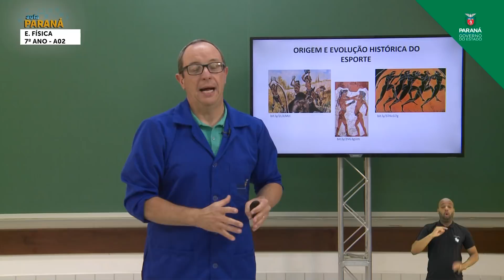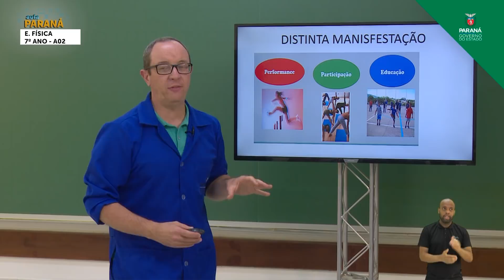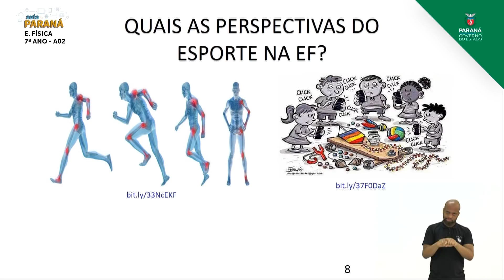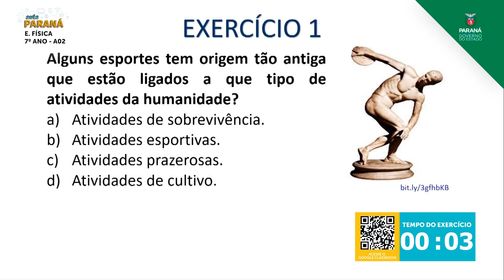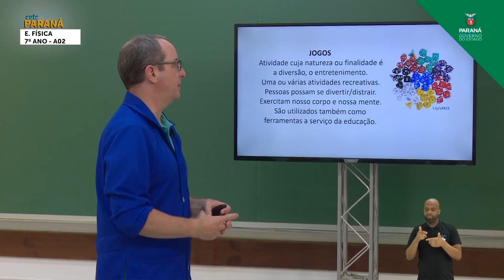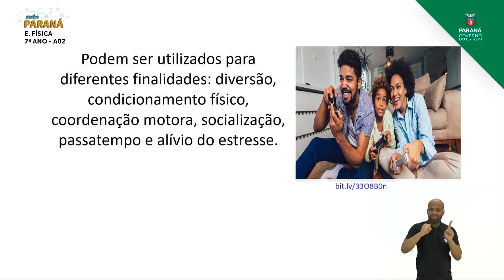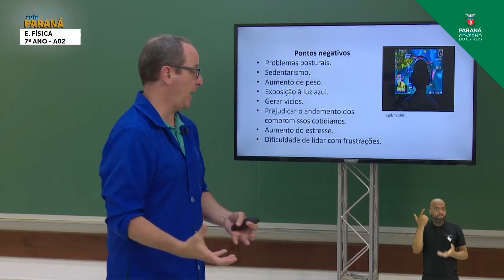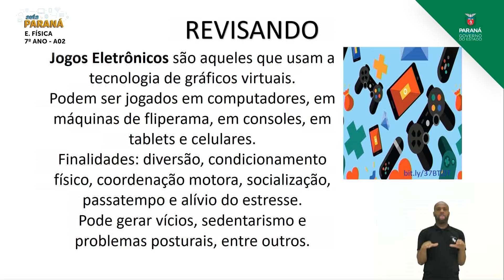2021 | 7º Ano | Educação Física | Aula 02 - Jogos eletrônicos: Conceito e Evolução dos ... - Parte 2